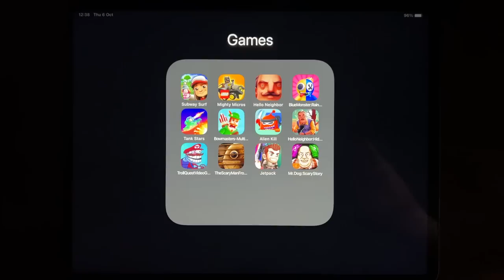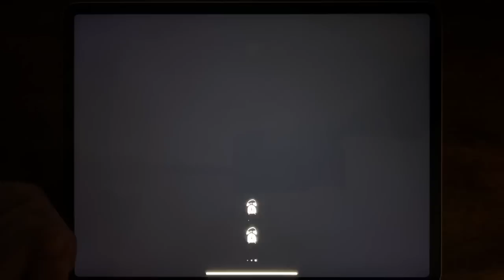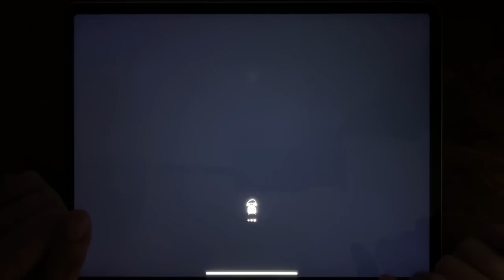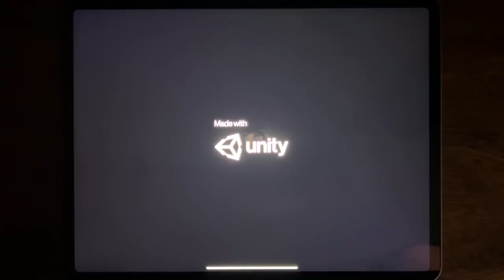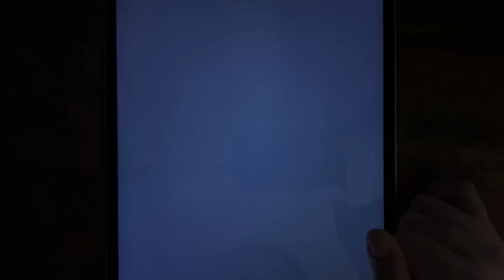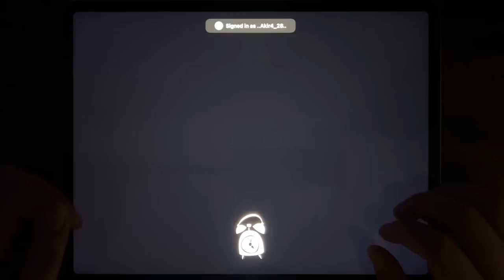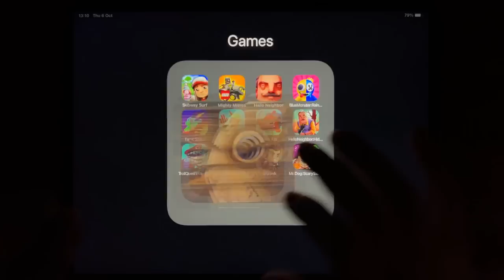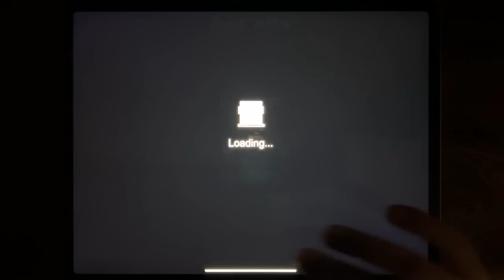Subway Surf, Mighty Micros, Hello Neighbor, Blue Monster, Tank Stars, Bowmasters, Alien Kill...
Subway Surf, Mighty Micros, Hello Neighbor, Blue Monster, Tank Stars, Bowmasters, Alien Kill, Hello Neighbor Hide And Seek, Troll Quest Video Games 2, The Scary Man From, Jetpack, Mr.Dog: Scary Story